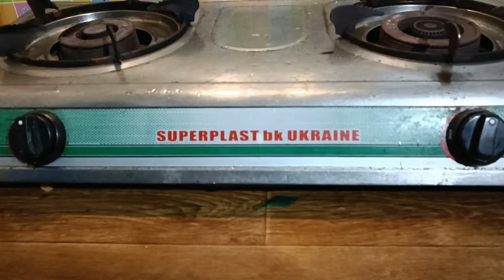Ремонт газовой плиты Jinhuali SUPERPLUST bk UKRAIN